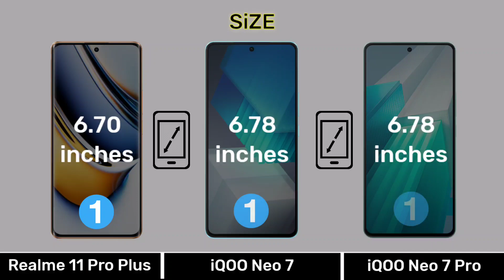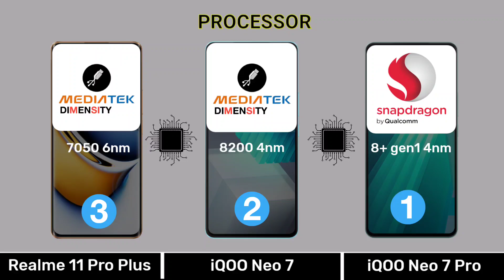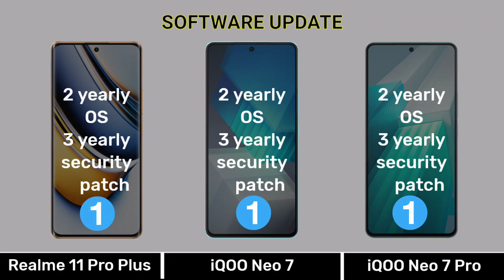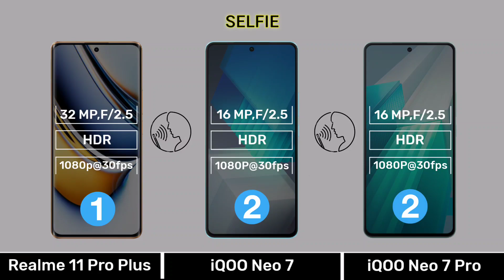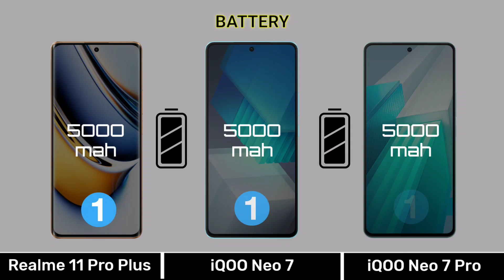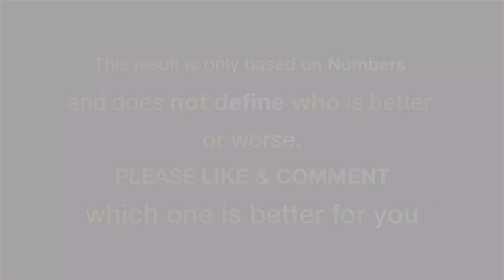Realme 11 Pro Plus Vs iQOO Neo 7 Vs iQOO Neo 7 Pro - Full Comparison top annu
0.00 Introduction
0.03 Display
0.51 Design Build
1.07 Performance
2.13 Camera
3.08 Connectivity
4.03 Battery
4.35 Price
4.48 Result
5.02 End Screen

Music Name
1 Crock Pot
2 Liquid Time